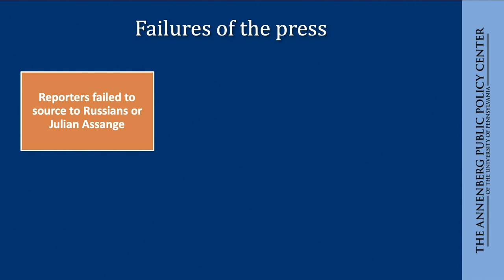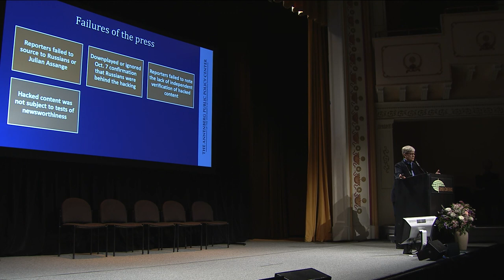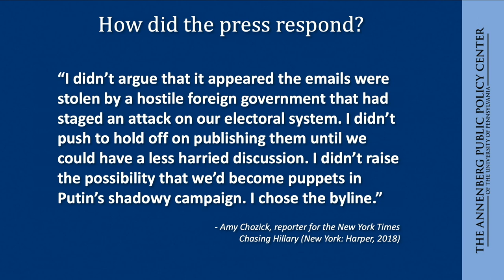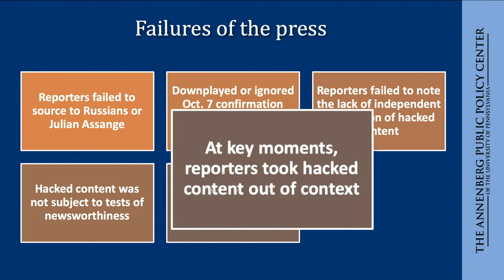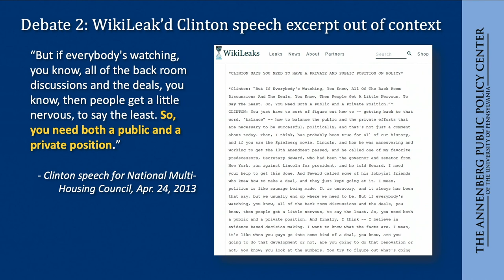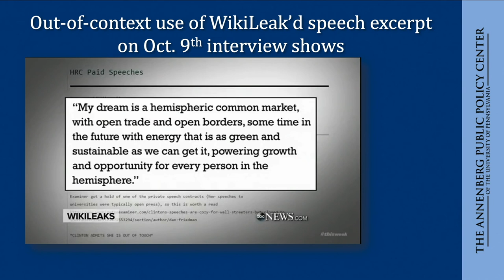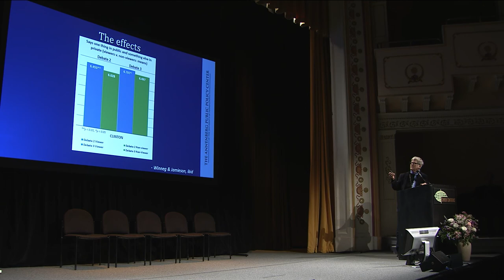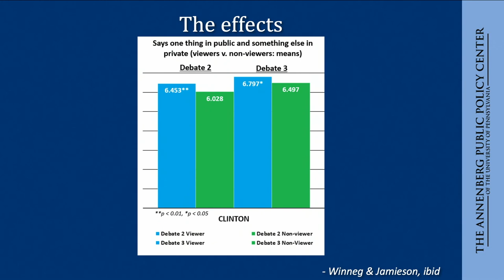Kathleen Hall Jamieson - "Cyberwar: Coping with the Challenges Posed by Trolls and Hackers"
Kathleen Hall Jamieson
Speaker - 2020 Camden Conference

Kathleen Hall Jamieson is the Elizabeth Ware Packard Professor of Communication at the University of Pennsylvania’s Annenberg School for Communication, the Walter and Leonore Director of the university’s Annenberg Public Policy Center, and Program Director of the Annenberg Retreat at Sunnylands.

She has authored or co-authored 16 books, most recently Cyberwar: How Russian Hackers and Trolls Helped Elect a President (Oxford University Press), which won the 2019 R.R. Hawkins Award from the Association of American Publishers. Including Cyberwar, six of the books that Jamieson has authored or co-authored have received a total of nine political science or communication book awards (Packaging the Presidency, Eloquence in an Electronic Age, Spiral of Cynicism, Presidents Creating the Presidency, and The Obama Victory.) She co-edited The Oxford Handbook of Political Communication and The Oxford Handbook of the Science of Science Communication. Jamieson has won university-wide teaching awards at each of the three universities at which she has taught and has delivered the American Political Science Association’s Ithiel de Sola Poole Lecture, the National Communication Association’s Arnold Lecture, and the NASEM Division of Behavioral and Social Sciences and Education Henry and Bryna David Lecture. Her paper “Implications of the Demise of ‘Fact’ in Political Discourse” received the American Philosophical Society’s 2016 Henry Allen Moe Prize. Jamieson’s work has been funded by the FDA and the MacArthur, Ford, Carnegie, Pew, Robert Wood Johnson, Packard, and Annenberg Foundations. She is the co-founder of FactCheck.org and its subsidiary site, SciCheck, and director of The Sunnylands Constitution Project, which has produced more than 30 award-winning films on the Constitution for high school students. Jamieson is a fellow of the American Academy of Arts and Sciences, the American Philosophical Society, the American Academy of Political and Social Science, and the International Communication Association, and a past president of the American Academy of Political and Social Science.